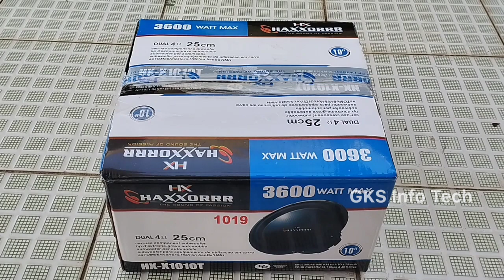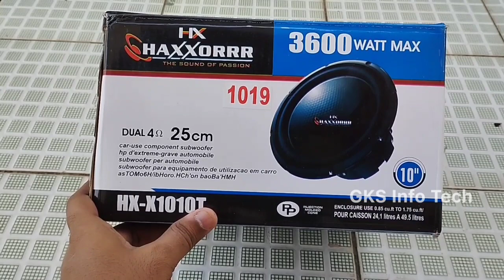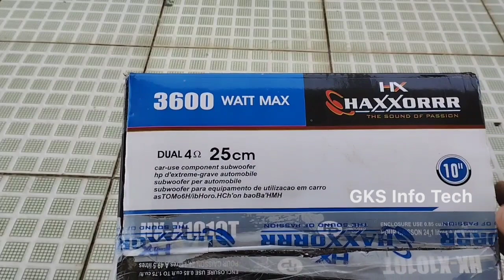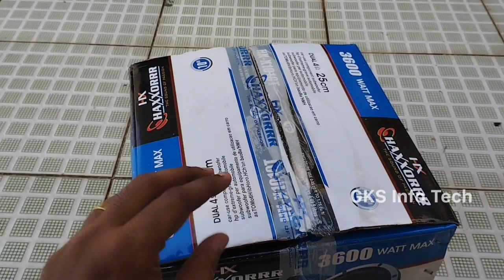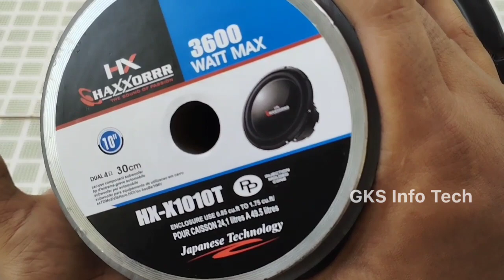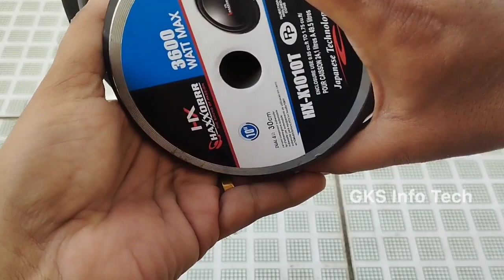HAXXoRRR | HX-X1010T | 10" Subwoofer | Double Magnet 🧲 | 4 Ohms | PP Injection Molded Cone | GKS